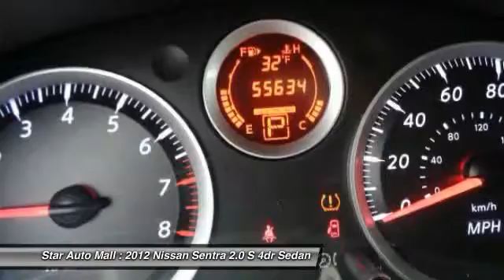2012 Nissan Sentra 2.0 S 4dr Sedan Bethlehem PA 18020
2012 Nissan Sentra 2.0 S 4dr Sedan